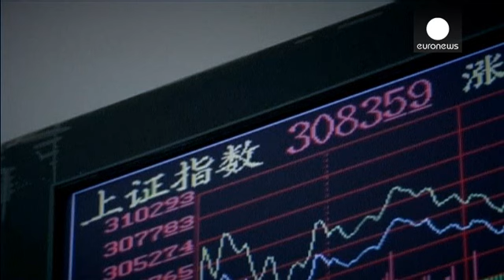Ευφορία στις αγορές, παρωδία στην Αθήνα - economy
Με τη συνεδρίαση της Πέμπτης, τα ευρωπαϊκά χρηματιστήρια κάλυψαν όλες τις απώλειες της εβδομάδας.

Λονδίνο, Φρανκφούρτη, Παρίσι, Μιλάνο και Μαδρίτη έκλεισαν με άνοδο πάνω από 3%.

Μοναδική παρωδία στον ευρωπαϊκό χάρτη, το ελληνικό χρηματιστήριο που αδυνατεί να παρακολουθήσει τα ευρωπαϊκά και βρίσκεται στο περιθώριο του αγοραστικού ενδιαφέροντος.
Ο γενικός δείκτης στην Αθήνα έκλεισε με άνοδο 0,7%.

«Οι ευρωπαϊκές αγορές έχουν γυρίσει στο πράσινο. Αυτό αντανακλά το γεγονός ότι οι επενδυτές συνειδη…